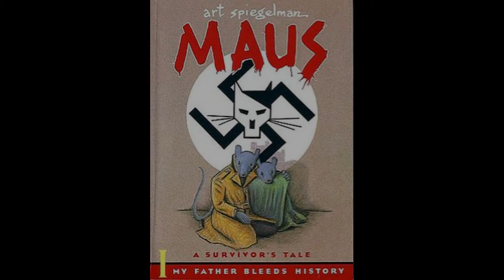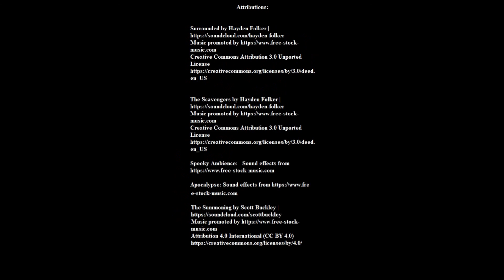Strange Playgrounds: Maus, By Art Spiegelman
The Meeting Minutes of the Tenessee schoolboard who voted to ban the book: